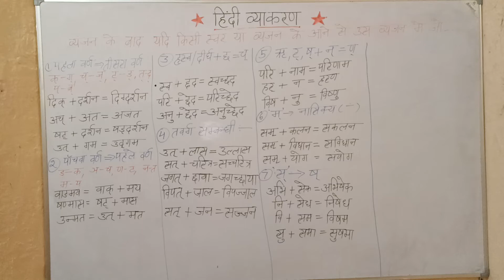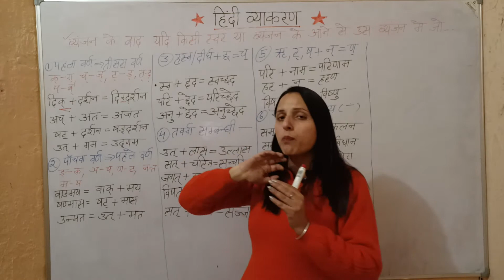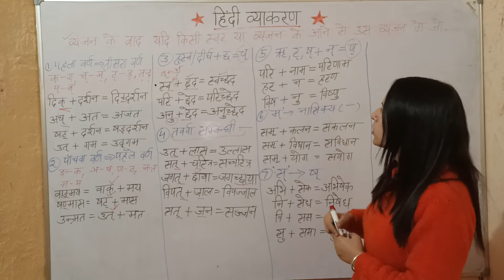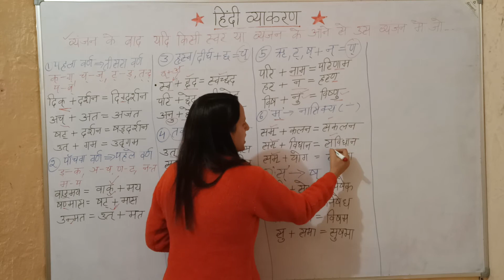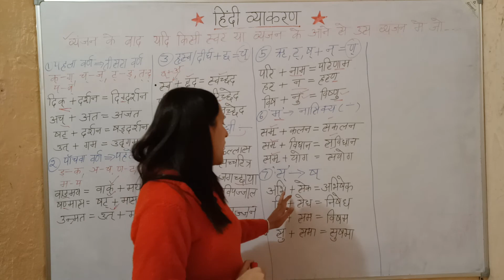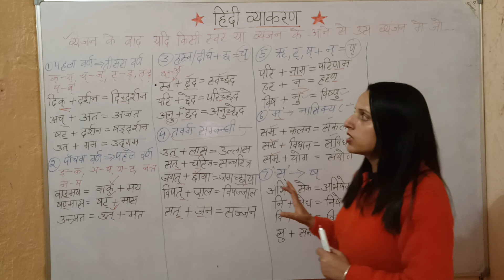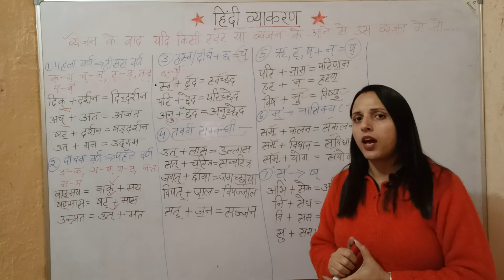संधि हिंदी व्याकरण By Vinita Mam || examview || Part : 02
● JBT/D.EL.ED ENTRANCE PREPARATION GROUP

☑️ DISCUSSION GROUP (FB)